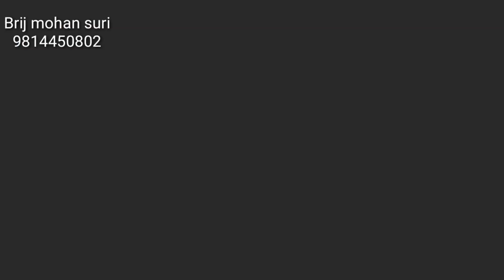अपना घर चाहिए तो करें यह टोटका दिनों में घर मिलेगा